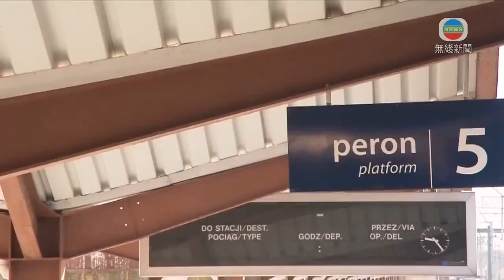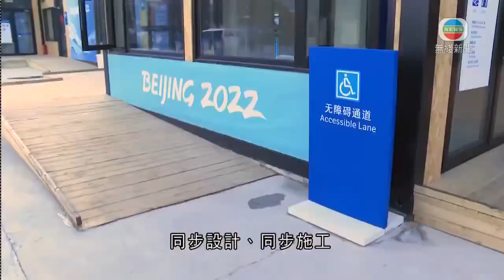無綫中國新聞TVB News 習近平稱尊重及保障人權屬治國理政重要工作 未來推廣當代中國人權觀｜北京冬殘奧下周五開幕多個場館增設無障礙設施 冬殘奧村正式開村 -20220226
00:00 中央援建香港四間方艙醫院建築物料陸續抵港
00:50 中國駐烏大使館指若飛行條件安全 將立即安排包機接在烏公民回國
01:43 衞健委指中央繼續全力支持香港抗疫 內地專家協助做好抗疫工作
02:43 聯合國料若烏克蘭局勢惡化或多達五百萬人逃亡 滯留港人正待中國包機撤走
05:30 習近平稱尊重及保障人權屬治國理政重要工作 未來推廣當代中國人權觀
07:20 北京冬殘奧下周五開幕多個場館增設無障礙設施 冬殘奧村正式開村
09:03 衞健委指中央全力支援香港抗疫 援建方艙醫院建築物料陸續抵港